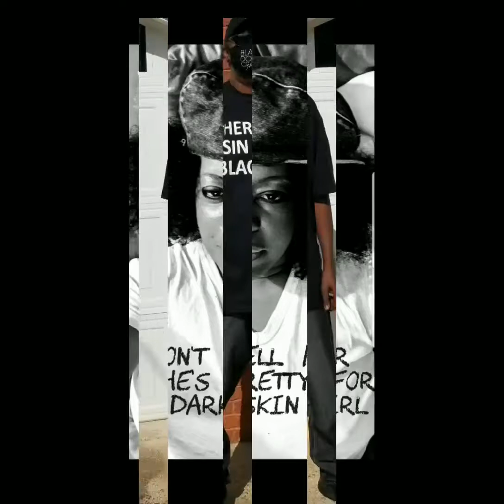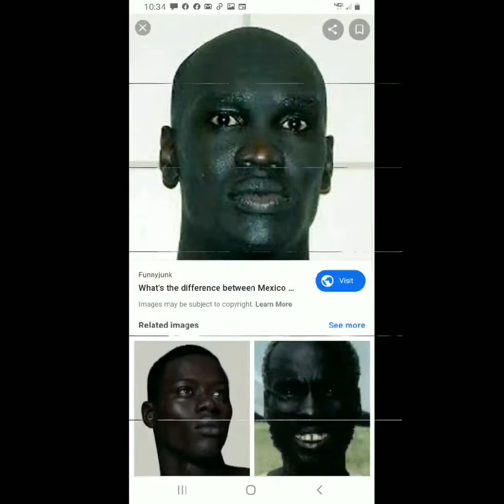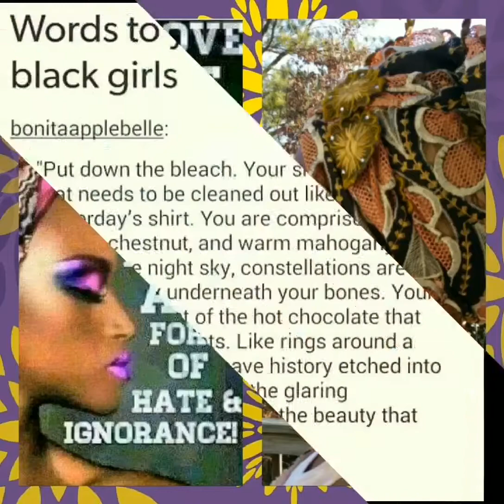Black Skin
"there is no SIN in my BLACK SKIN'